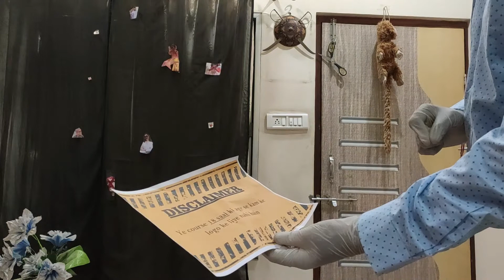एक सौ एक that is 50 | Second Runners Up | Satpura | Inter Hostel Monoact Competition 2020-21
Tired of doing Coursera courses to add to LinkedIn🌝?
Well there is one Course free of cost(yes, no financial aid ;)) and that you can truly enjoy, and which has been created by the greats of their time. It's none other than
"एक सौ एक that is 50" ways to kill someone :).

Directed and Performed by: Shrijan Roy